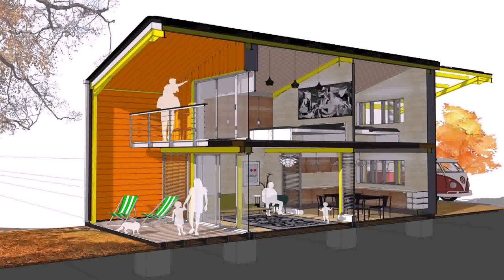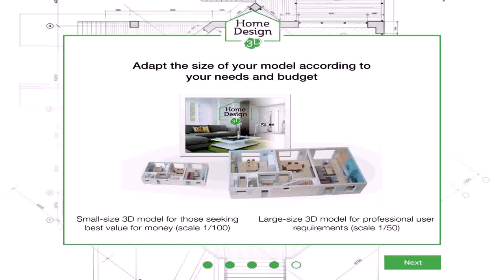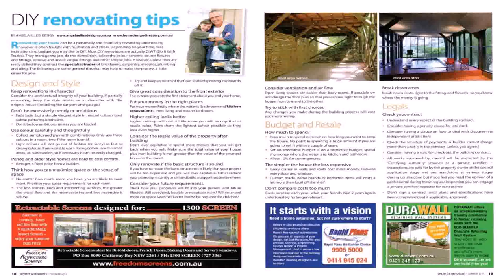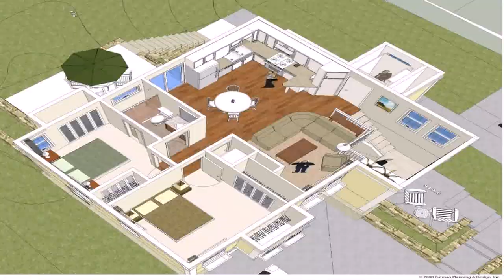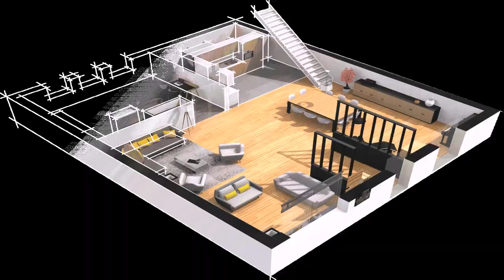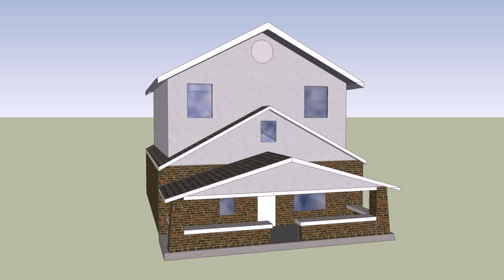Home Design By Yourself (see description) (see description)